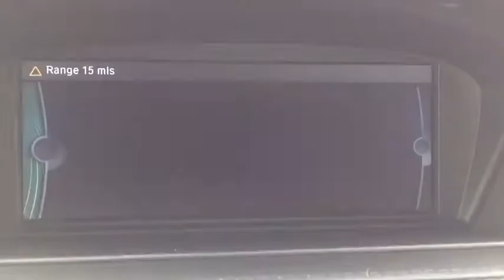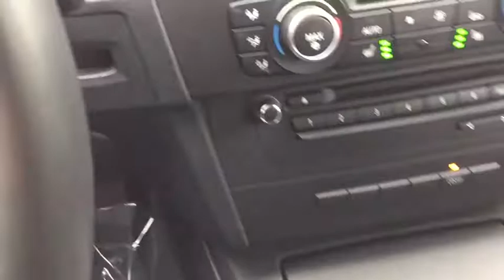2011 BMW M3 Staten Island, Jersey City, Bayonne, Woodbridge, Old Bridge, NY 784015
Silverstone Metallic Used 2011 BMW M3 available in Staten Island, New York at Dana Ford. Servicing the Jersey City, Bayonne, Woodbridge, Old Bridge, New York area.

Dana Ford
266 West Service Rd